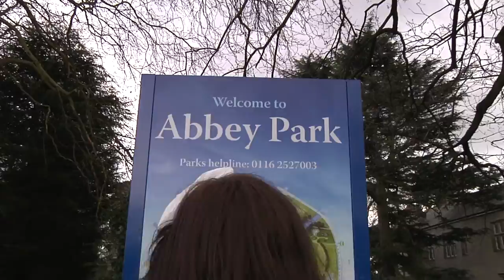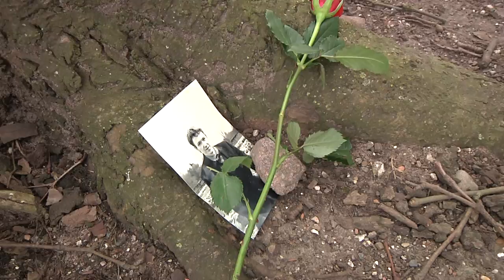The Photograph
A girl finds a photograph of a boy in a park cafe. She then goes and investigates where he is in the park in the photograph, and some unexpected things happen...

Sammie Carter
Robyn Chambers-Johnson
Tara Davies
Harriett Evans
Will Spencer